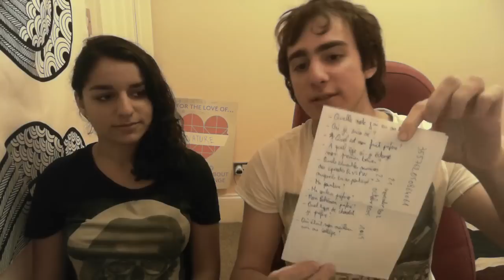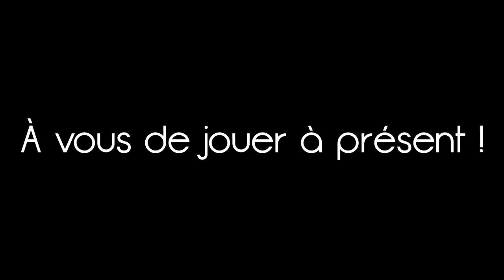Défi bonbons Harry Potter avec ma sœur - Extra 8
Coucou tout le monde ! Bienvenue dans le 8è extra sur ma chaîne ! Pour voir tous les autres extra, c'est

Aujourd'hui nous allons tester ces fameux bonbons Harry Potter de Bertie Crochue, appelés plus communément "Les Dragées surprises de Bertie Crochue" dans la série Harry Potter :)

Merci à ceux qui ont posé des questions sur Twitter et merci à ma sœur Diane d'avoir participé !

Je nomine Newtiteuf, Phirrux, Didi et Nini ! Mais si vous souhaitez vous aussi réaliser ce petit défi sympathique, n'hésitez pas et faites-moi parvenir votre vidéo sur Twitter ou Youtube :)

Musiques :
¤  Mark Subbotin - Piano Sonata No 15 in F Major
¤ Hopefall - Happy Feelings
¤ Julia Haltigan - All I can think of is you
¤ Addict Sound - A nice day
¤ Tamara Laurel - Sweet
¤ Jason Derulo feat Snoop Dogg - Wiggle

Filmé avec
Monté avec Sony Vegas Pro 12.0
Filmé à Londres.